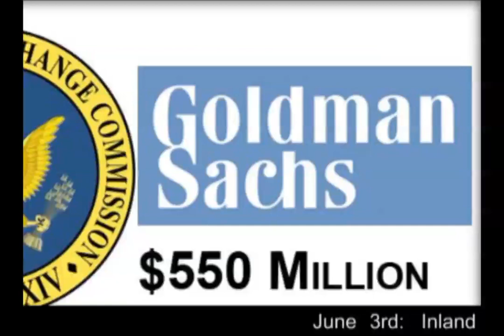The Norris Group Real Estate Headline Roundup in 2 - July 16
In this video, Aaron Norris of The Norris Group gives the news of the week in the world of real estate and other big events.   Aaron discusses the real estate market, including the increase in foreclosures according to RealtyTrac and ForeclosureRadar, Los Angeles's own foreclosure initiative, the passing of the Senate Financial Regulation Act, and the $550 million Wall Street fine to Goldman Sachs.  He also discusses upcoming events including the Advanced Investing Skills and Strategies for Quadrant 2.5 seminar, the Women's Invest Club, the upcoming radio show with Tony Alvarez, and I Survived Real Estate 2010.    This video is a follow-up to the Norris Group's real estate blog.